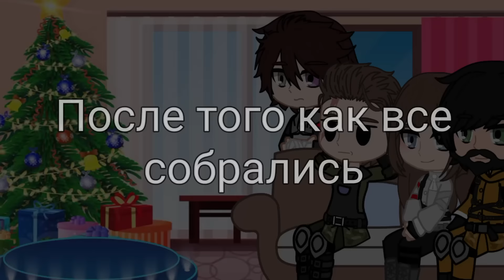Реакция Beast Hunters на Нейзи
Ну чтож, я надеюсь вам понравилась данная реакция!
Если есть предложения для новой, то пишите в комментариях и скидывайте ссылки на видео)